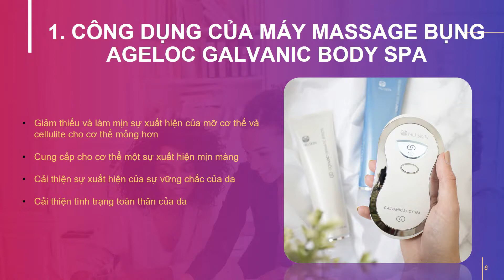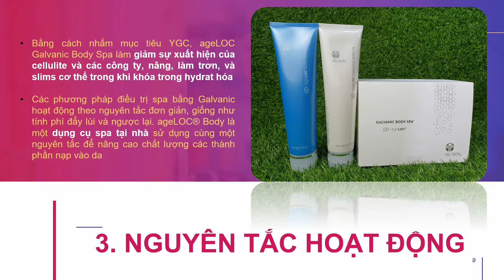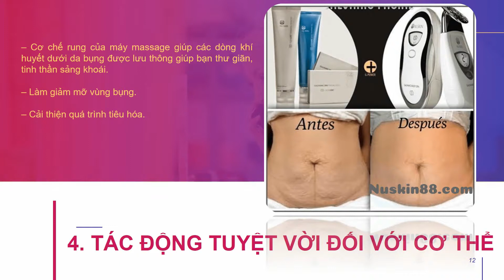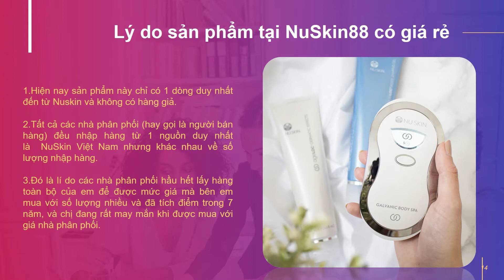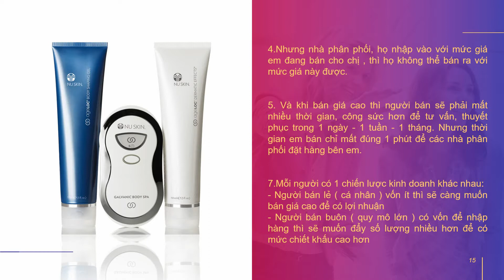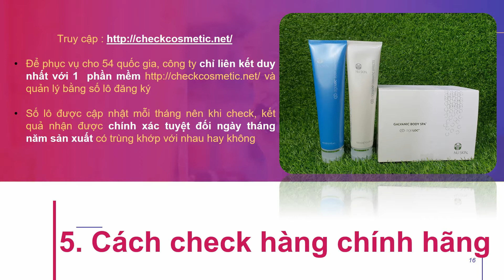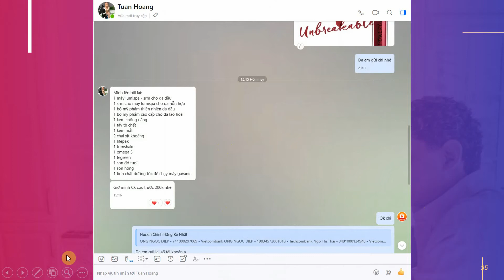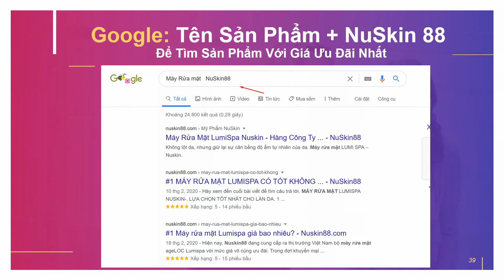Toàn Bộ Bí Mật Về Máy Massage Bụng Ageloc Galvanic Body Spa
AgelocBodySpa_NuSkin - sản phẩm của tập đoàn Nuskin hàng đầu tại Mỹ

Với thiết kế tiện dụng, phù hợp với từng đường cong của dáng người, máy massage bụng ageLOC Galvanic Body Spa có tự điều chỉnh dòng điện phù hợp với cơ thể cũng như độc quyền dẫn điện bề mặt được thiết kế nhằm tăng cường cung cấp những dưỡng chất thiết yếu cho làn da của các bạn. Hỗ trợ tăng kích thích da, tăng hoạt động của chất lỏng nhằm làm sạch đồng thời đem lại làn da cảm giác tươi trẻ hơn bao giờ hết.i

8 CAM KẾT VÀNG TỪ NUSKIN.88

Từ khóa được tìm kiếm nhiều:

cách sử dụng máy massage bụng nuskin
máy galvanic spa của nuskin
máy galvanic body spa
máy ageloc galvanic spa
nuskin body spa
ageloc body shaping gel
ageloc galvanic spa